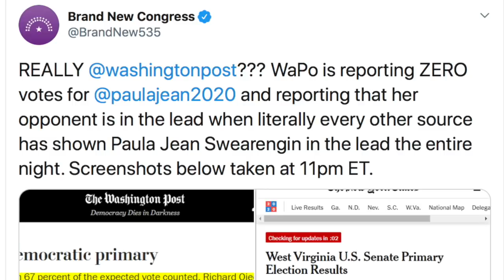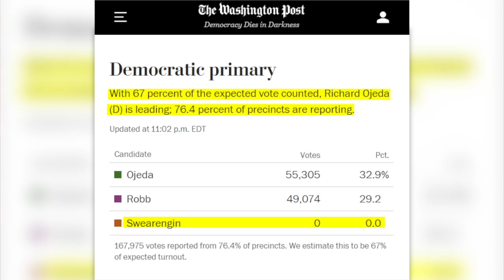BREAKING: Paula Jean Swearengin WINS Democratic Primary in West Virginia!